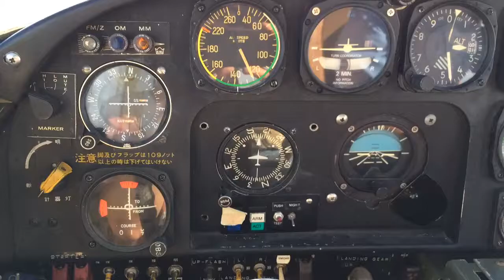Fuji LM-2 flight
Built in Japan by Fuji Heavy Industries.  T34 with a four place cabin and a Lycoming IGSO 480 340 horsepower engine